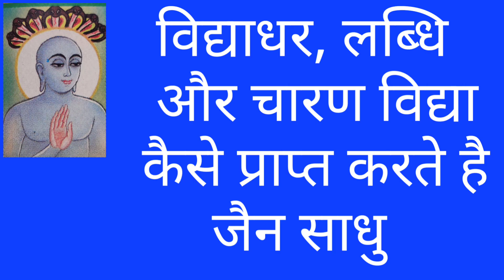विद्याधर, लब्धि और चारण विद्या कैसे प्राप्त करते है जैन साधु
विद्याधर, लब्धि
   और चारण विद्या
  कैसे प्राप्त करते है
       जैन साधु

uvasagharam stotra
navkar Mantra chanting
mahavideh kshetra in Jainism
shyam manav astrology
jinvaani channel
paras channel
navkar mantra for piece of mind
bhaktamar stotra

In Jainism, "Labdhi" refers to spiritual attainments or gains achieved through one's actions, thoughts, and conduct. It encompasses qualities like wisdom, detachment, self-control, and compassion. Labdhi is obtained by following the principles of Jainism, which include practicing non-violence (ahimsa), truthfulness (satya), non-possessiveness (aparigraha), and other ethical values.

To attain Labdhi, Jains focus on self-discipline, meditation, self-awareness, and leading a life that minimizes harm to all living beings. This involves following the Five Mahavratas (great vows) for monks and nuns, or the Anuvratas (lesser vows) for householders. By purifying the mind and soul and living a life of righteousness, individuals can strive to attain Labdhi in Jainism.